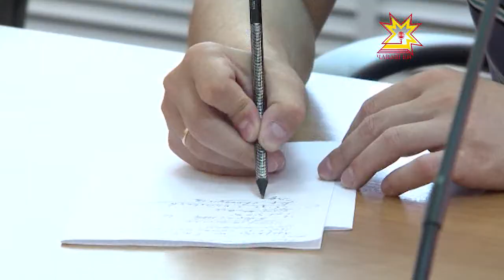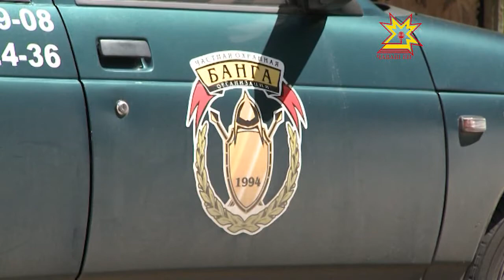Квартирные кражи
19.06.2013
Лето — пора отдыха и отпусков. Многие уезжают в теплые края, кто-то просто на дачу или в деревню, а квартиры остаются без присмотра. Этим и пользуются злоумышленники. В нашем городе в последнее время громких ограблений не было, сообщают сотрудники управления МВД города Чебоксары — скорее всего это результат профилактической работы с населением. Но все же с начала этого года в Чебоксарах зарегистрировано 70 проникновений в жилища, 34 преступления раскрыто. Как обезопасить свой дом от нежданных гостей, нашей съемочной группе рассказали в управлении МВД.